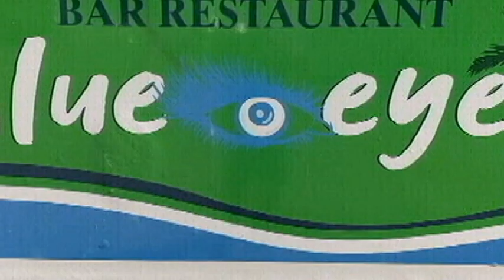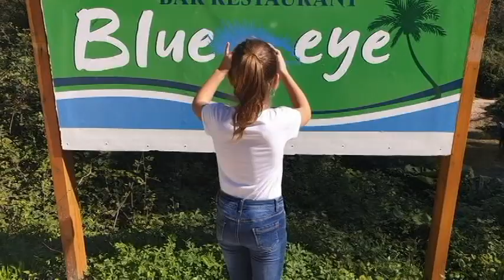2019 BLUE EYES VIDEO UND FOTO